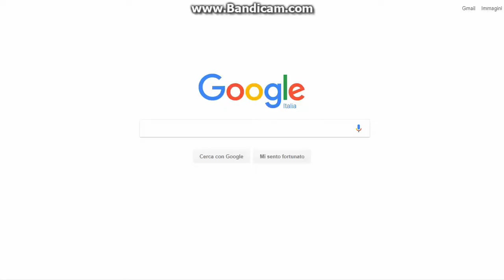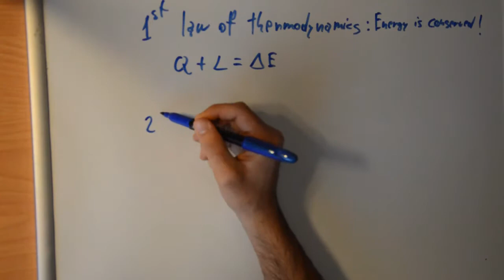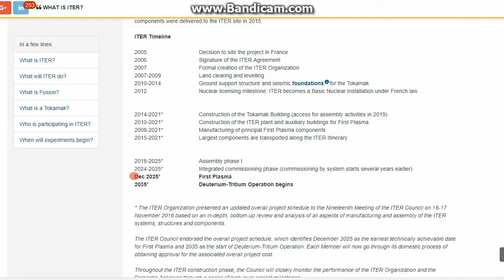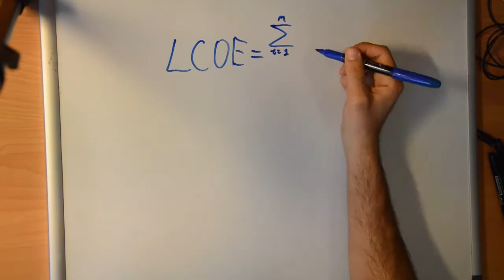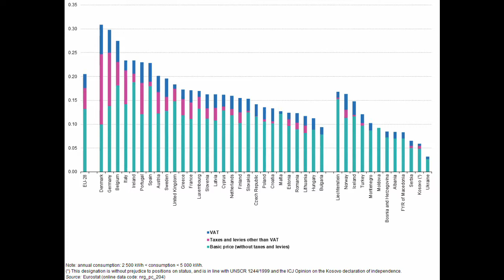Free Unlimited Energy : My considerations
In this video I discuss the idea of free unlimited energy in the close future, trying to debunk some very common ideas that got quite popular on the web.